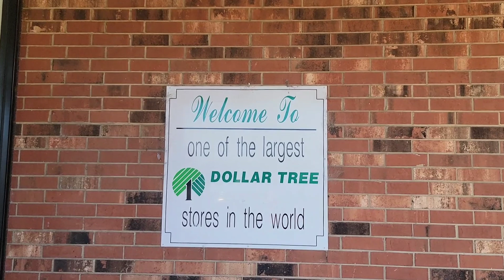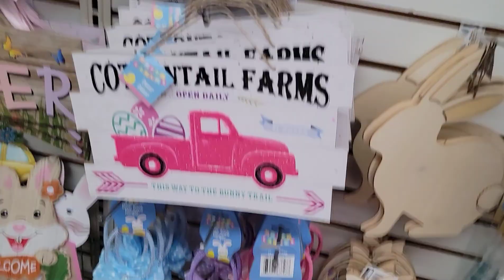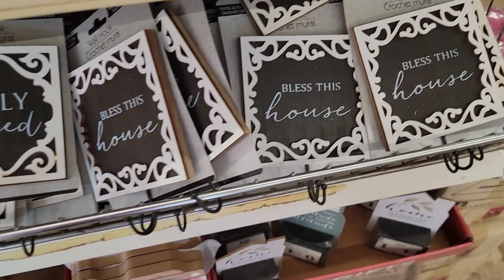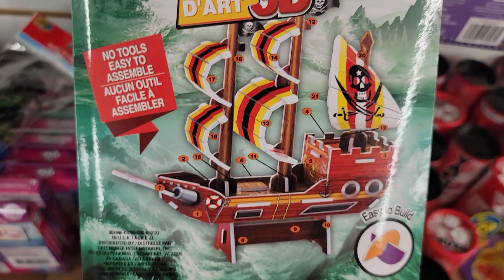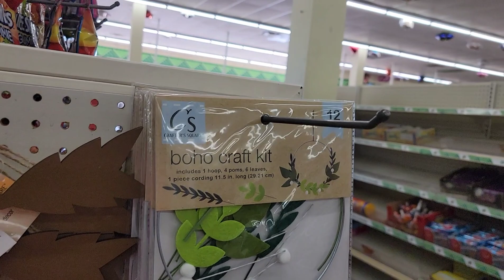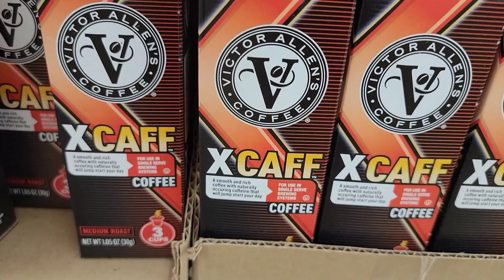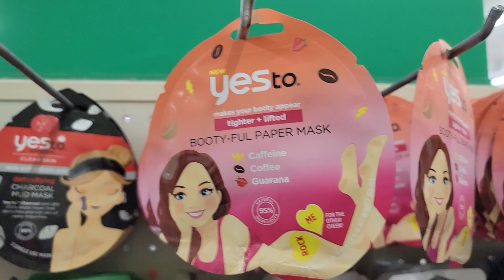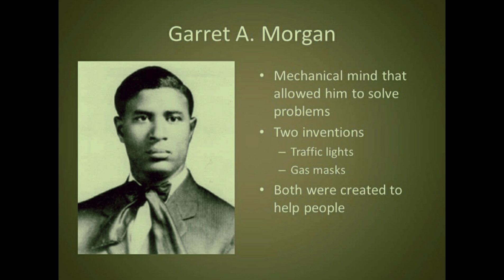Dollar Tree Burlington NC 🌳